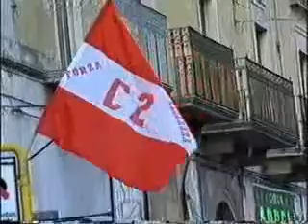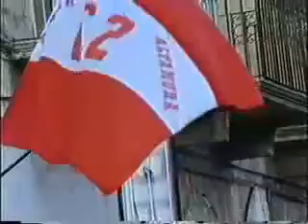L'Altamura in C2 Carosello